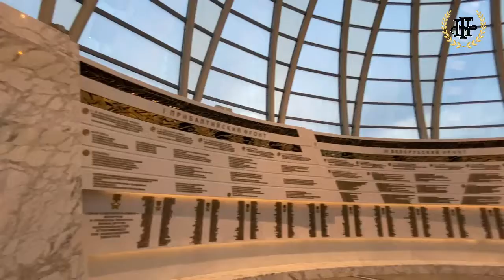Belarusian State Museum of the History of the Great Patriotic War موزه جنگ جهانی دوم بلاروس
در این ویدیو سری زدیم به موزه جنگ شهر مینسک
که از ابتدای شروع جنگ تا پایان جنگ به خوبی به نمایش گذاشته شده است.